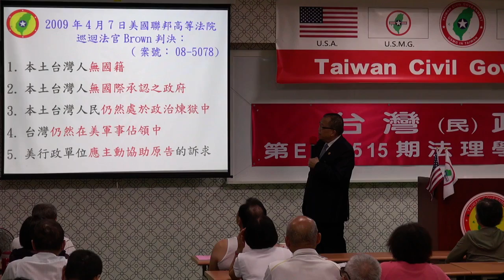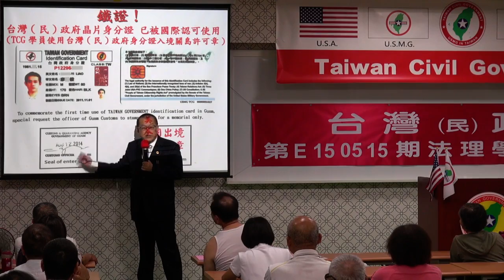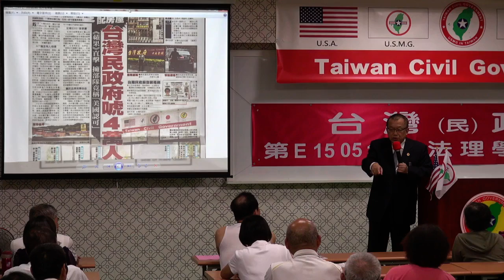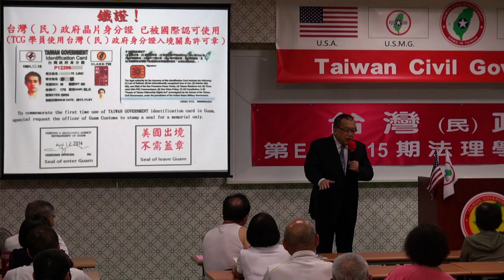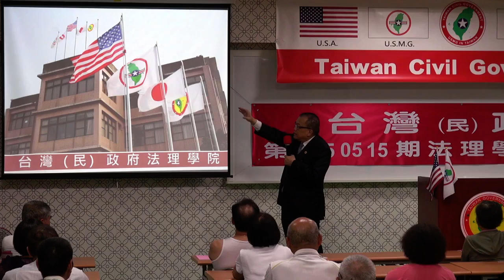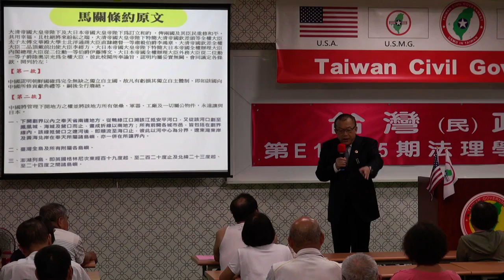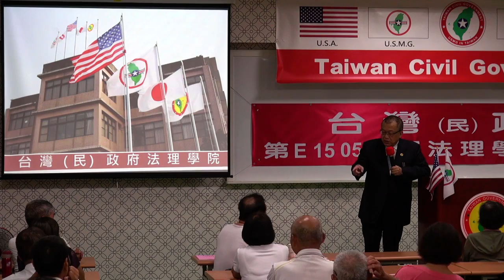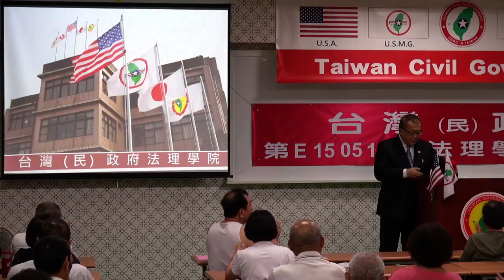150515-1-crt-開幕致詞-林志昇-台灣民政府第E150515期法理學院初級班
150515-1-crt-開幕致詞-林志昇-台灣民政府第E150515期法理學院初級班